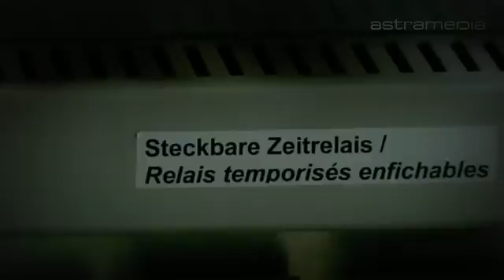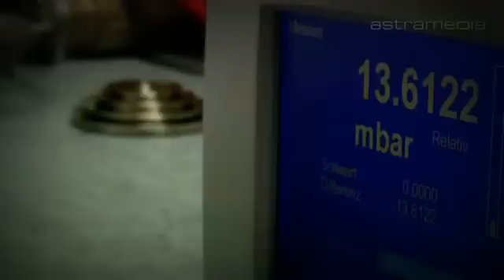O Grupo Comat Releco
Como são fabricados os relés, temporizadores, e outros componentes de automação da Comat.